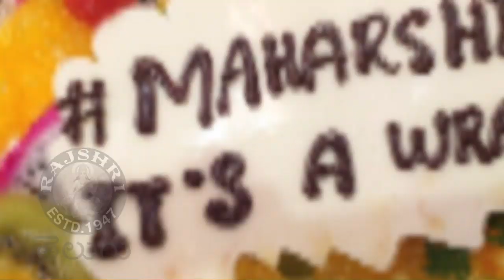Maharshi Movie Wrap Up Party | Mahesh Babu | Pooja Hegde | Sitara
While the teasers and promos of Mahesh Babu's 'Maharshi' have been out since a long time, the movie has wrapped up only now, and it is set for release